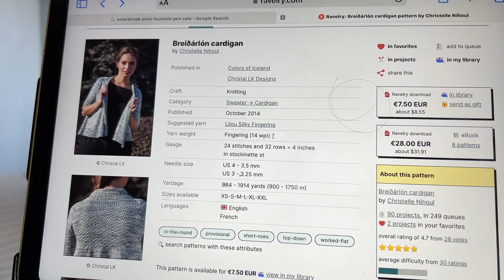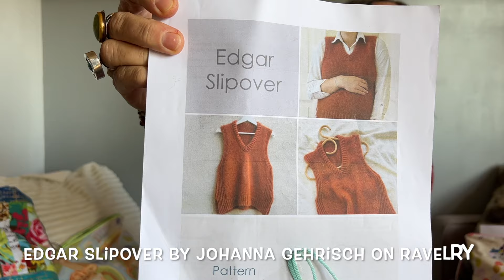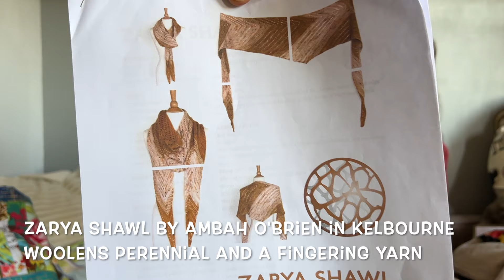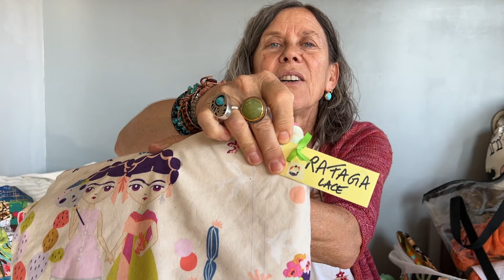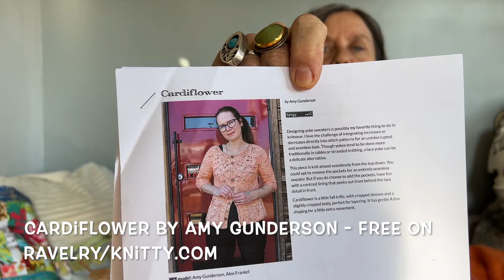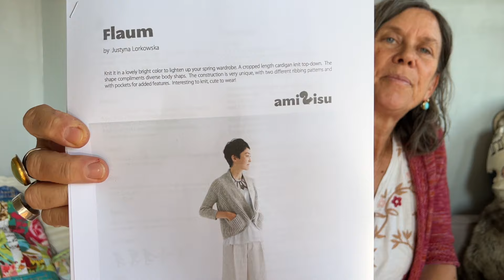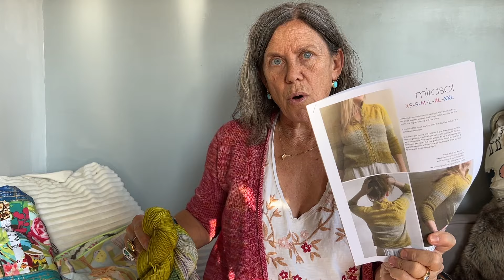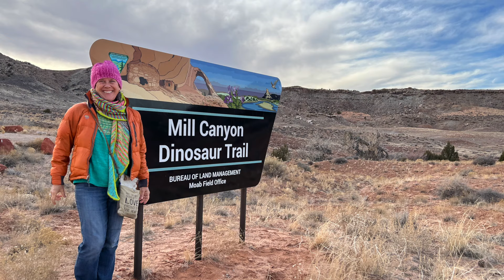# 116 showing that stash some love..!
ZiaWoolz StudioBuzz - A knitting podcast from New Mexico